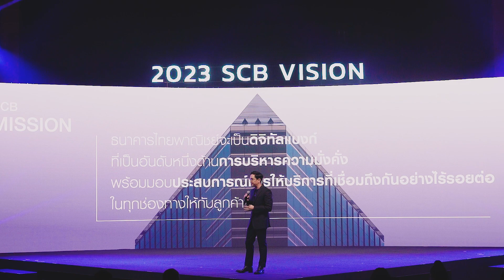ธนาคารไทยพาณิชย์พร้อมก้าวสู่วิสัยทัศน์ใหม่ “Digital Bank with Human Touch”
ธนาคารไทยพาณิชย์พร้อมก้าวสู่การเป็น “ดิจิทัลแบงก์อันดับหนึ่งด้านการบริหารความมั่งคั่ง และมอบประสบการณ์การให้บริการที่เชื่อมถึงกันอย่างไร้รอยต่อในทุกช่องทางให้กับลูกค้า” และมุ่งมั่นสู่การเป็นธนาคารดิจิทัลที่เข้าใจและรู้ใจลูกค้ามากกว่าเดิม ด้วยกลยุทธ์ “Digital Bank with Human Touch” มอบบริการที่รู้จักลูกค้าผ่านข้อมูล รู้ใจลูกค้าผ่านความรู้สึก  เพื่อก้าวสู่การเป็นที่หนึ่งในใจลูกค้าทุกกลุ่มภายในปี 2025